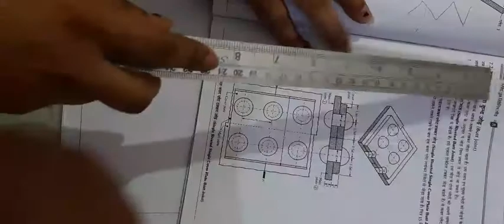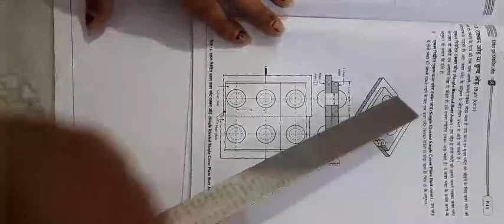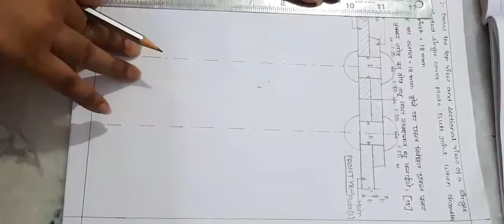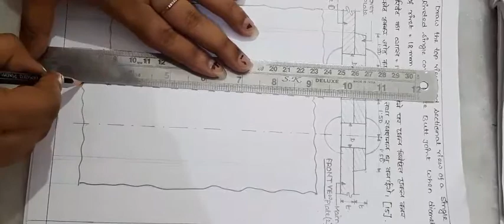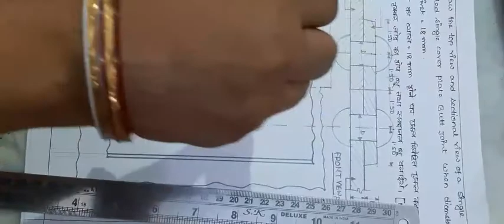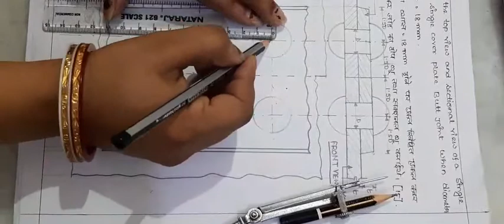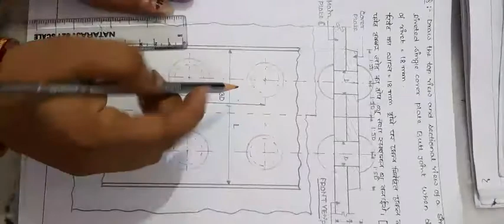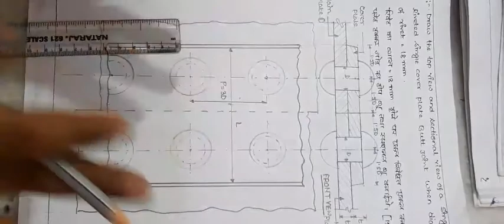Rivet and Riveted joint (Single Riveted single cover plate Butt joint)